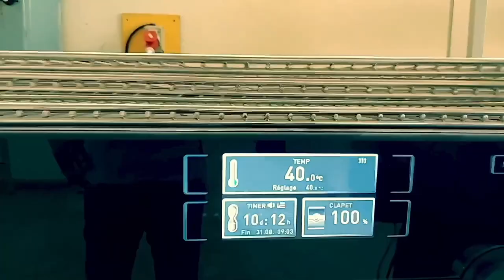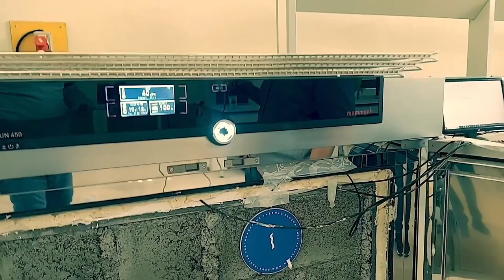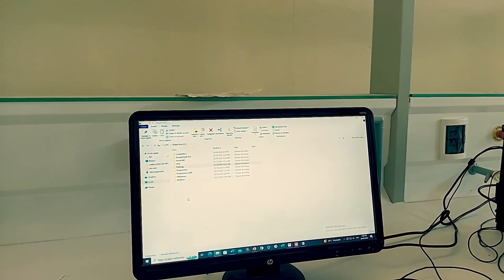Interview avec Prof. Agoudjil Boudjemaa sur les éco matériaux et les matériaux biosourcés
Interview avec Prof. Agoudjil Boudjemaa, enseignant chercheur à la faculté des sciences de la matière de l'université de Batna 1, sur ses recherches relatives aux éco matériaux et aux matériaux biosourcés.
La discussion a aussi couvert l'utilisation de ces matériaux dans le secteur de la construction...
Lieu:
Université de Batna 1
Date:
20 août 2024